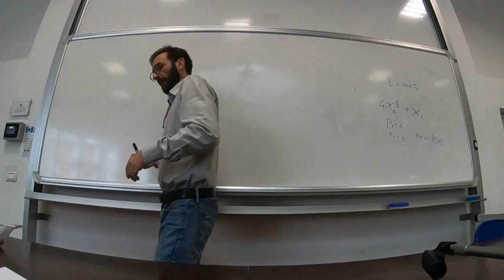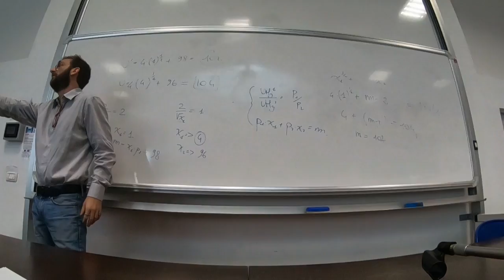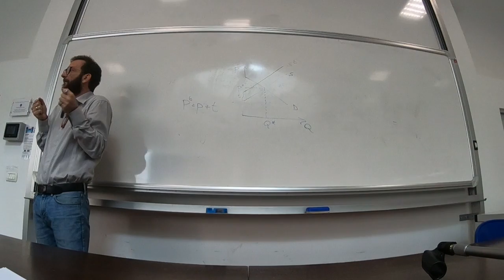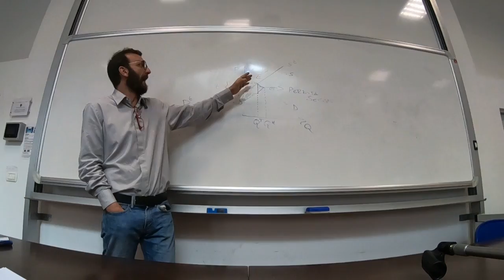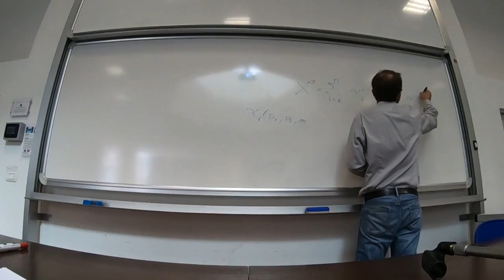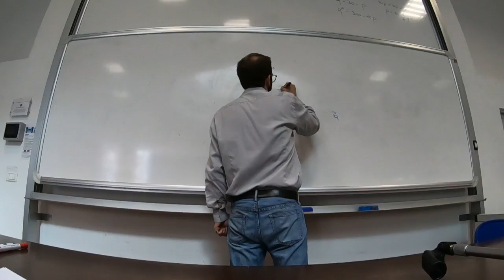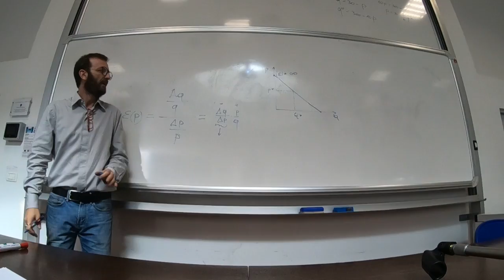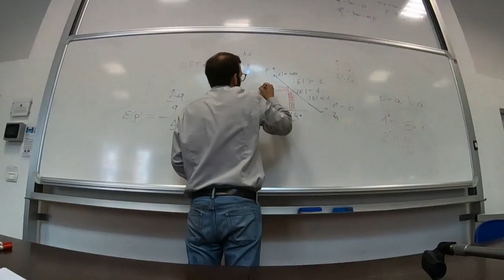Decima lezione 22 Ottobre 2018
Corso di Economia Politica. Prof. Stefano D'Addona Dipartimento di Scienze Politiche Università di Roma Tre